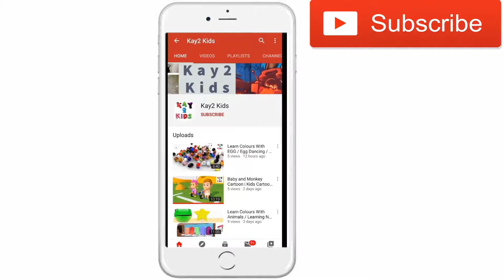Animal Cartoon / Kids Car Cartoon / Cartoon for kids / Kay2 kids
About Kay2 Kids:
Iron Man
The Thing